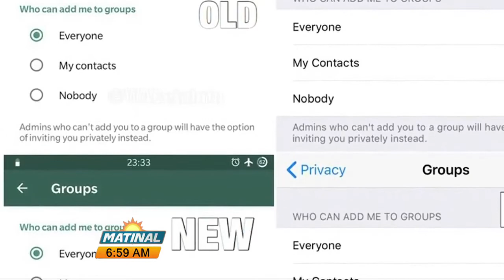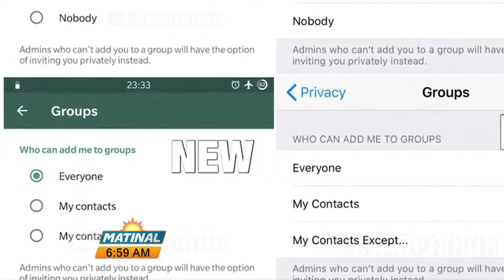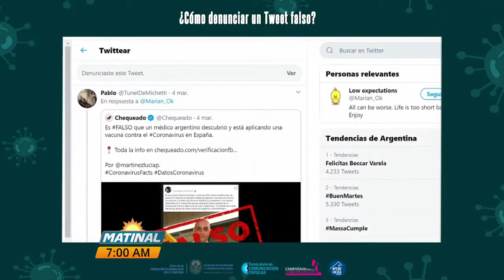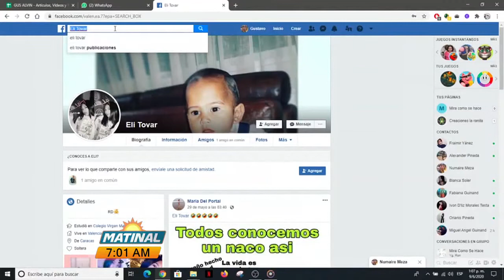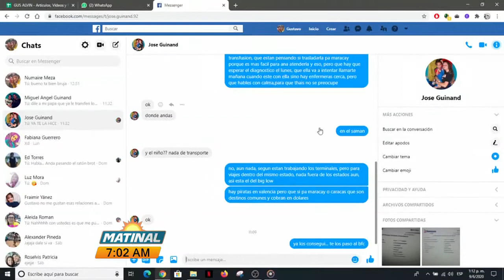BREVES TECNOLOGICAS CON ZAHORY MARTE, COMO DENUNCIAR UN DELITO DE INTERNET